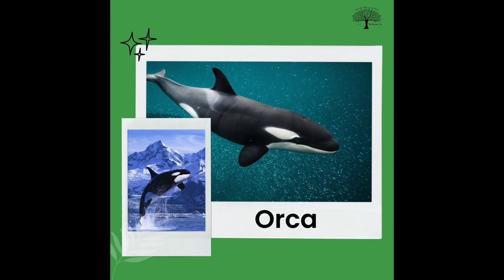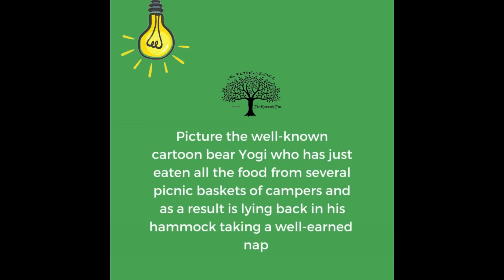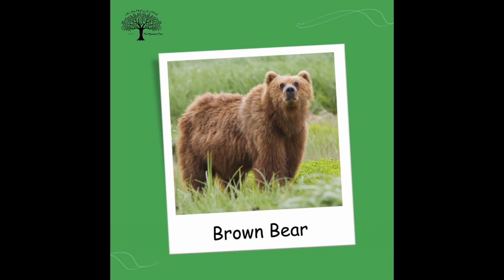Types of Whales Hippos & Bears & Mnemonics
Whales – 6 Types Mnemonic – BOBS Blue Humpback

(Picture a guy called Bob who sails his yacht with his unique pet whale which is a Blue Humpback)

1. Baleen Whale
2. Orca
3. Beluga Whale
4. Sperm Whale
5. Blue Whale
6. Humpback Whale

Hippopotamus – 4 Types Mnemonic – PRaNC

(Picture putting your head inside your pet hippopotamus’s mouth as a prank)

1. Pygmy Hippopotamus
2. River Hippopotamus
3. Nile Hippopotamus
4. Common Hippopotamus

Bears – 8 Species Mnemonic – Bear NAAPPSS

(Picture the well-known cartoon bear Yogi who has just eaten all the food from several picnic baskets of campers and as a result is lying back in his hammock taking a well-earned nap)

1. Brown Bear
2. North American Black Bear
3. Andean Bear
4. Asiatic Black Bear
5. Panda Bear
6. Polar Bear
7. Sloth Bear
8. Sun Bear